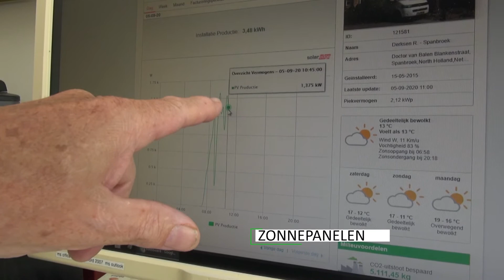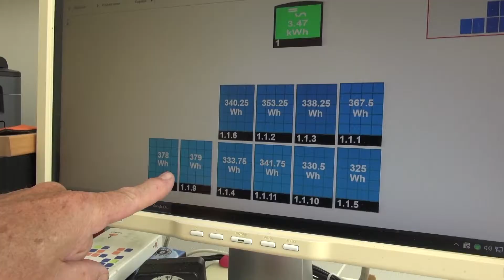Gluren bij de Duurzame Buren | Rondleiding Opmeer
Tijdens het evenement Gluren bij de Duurzame buren gingen we op bezoek bij duurzame Westfriese inwoners. In deze video krijgt presentator Chris Wobben een rondleiding in een duurzame woning in Spanbroek.